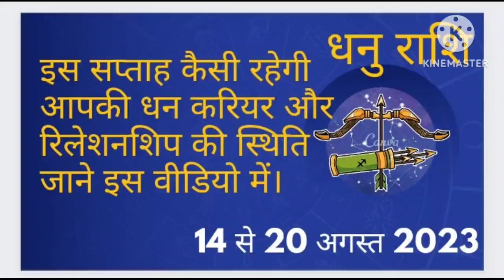Sagittarius weekly horoscope 2023. Dhanu weekly rashifal 2023. saggitarius horoscope 🙏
मेष राशि (Mesh Rashi)
वृषभ राशि (Vrishabh Rashi)
मिथुन राशि (Mithun Rashi)
कर्क राशि (Kark Rashi)
सिंह राशि (Sinh Rashi)
कन्या राशि (Kanya Rashi)
तुला राशि (Tula Rashi)
वृश्चिक राशि (Vrishchik Rashi)
धेनु राशि (Dhenu Rashi
मकर राशि (Makar Rashi)
कुम्भ राशि (Kumbh Rashi)
मीन राशि (Meen Rashifal
1. अगस्त राशिफल
2. भविष्यफल अगस्त
3. राशिफल अगस्त माह के लिए
4. राशिफल 2023 अगस्त
5. अगस्त राशि भविष्यफल
6. राशिफल अगस्त में
7. राशिफल अगस्त राशि अनुसार
8. अगस्त राशिफल हिंदी में
9. राशिफल अगस्त 2023
10. मासिक राशिफल अगस्त
11. राशिफल अगस्त का भविष्यफल
12. राशिफल अगस्त वार्षिक
13. भाग्य राशिफल अगस्त
14. राशिफल अगस्त के लिए
15. अगस्त माह का राशिफल
16. अगस्त राशिफल प्रेम
17. राशिफल अगस्त करियर
18. धनु राशिफल अगस्त
19. मिथुन राशिफल अगस्त
20. कर्क राशिफल अगस्त
21. कन्या राशिफल अगस्त
22. सिंह राशिफल अगस्त
23. कुंभ राशिफल अगस्त
24. वृषभ राशिफल अगस्त
25. वृष्चिक राशिफल अगस्त
26. राशिफल अगस्त धन
27. मकर राशिफल अगस्त
28. मीन राशिफल अगस्त
29. तुला राशिफल अगस्त
30. राशिफल अगस्त स्वास्थ्य
31. राशिफल अगस्त शिक्षा
32. राशिफल अगस्त संतान
33. राशिफल अगस्त व्यापार
34. राशिफल अगस्त नौकरी
35. राशिफल अगस्त ग्रहण
36. राशिफल अगस्त सूर्य ग्रहण
37. राशिफल अगस्त चंद्र ग्रहण
38. राशिफल अगस्त सूर्य संक्रांति
39. राशिफल अगस्त चंद्र संक्रांति
40. राशिफल अगस्त सर्प ग्रहण
41. राशिफल अगस्त राहुकाल
42. राशिफल अगस्त यमघंट
43. राशिफल अगस्त मंगलवार
44. राशिफल अगस्त बुधवार
45. राशिफल अगस्त गुरुवार
46. राशिफल अगस्त शुक्रवार
47. राशिफल अगस्त शनिवार
48. राशिफल अगस्त रविवार
49. राशिफल अगस्त सोमवार
50. राशिफल अगस्त मंगलवार
51. राशिफल अगस्त बुधवार
52. राशिफल अगस्त गुरुवार
53. राशिफल अगस्त शुक्रवार
54. राशिफल अगस्त शनिवार
55. राशिफल अगस्त रविवार
56. राशिफल अगस्त सोमवार
57. राशिफल अगस्त बुधवार
58. राशिफल अगस्त गुरुवार
59. राशिफल अगस्त शुक्रवार
60. राशिफल अगस्त शनिवार
61. राशिफल अगस्त रविवार
62. राशिफल अगस्त सोमवार
63. राशिफल अगस
1. Monthly Rashifal
2. मासिक राशिफल (Maasik Rashifal)
3. बारह मासिक राशिफल (Barah Maasik Rashifal)
4. हिंदी मासिक राशिफल (Hindi Maasik Rashifal)
5. ग्रहों का प्रभाव (Graho ka Prabhav)
6. ज्योतिषीय भविष्यफल (Jyotishiya Bhavishyafal)
7. राशि अनुसार भविष्यफल (Rashi Anusar Bhavishyafal)
8. राशिफल पूर्वानुमान (Rashifal Purvanuman)
9. जुलाई / अगस्त / सितंबर राशिफल (July / August / September Rashifal)
10. नववर्ष का मासिक राशिफल (Navvarsh Ka Maasik Rashifal)
11. राशि भविष्यफल (Rashi Bhavishyafal)
12. ग्रहों की स्थिति (Graho ki Sthiti)
13. भाग्य और धन का संकेत (Bhagya aur Dhan ka Sanket)
14. शिक्षा और करियर (Shiksha aur Career)
15. स्वास्थ्य और परिवार (Swasthya aur Parivar)